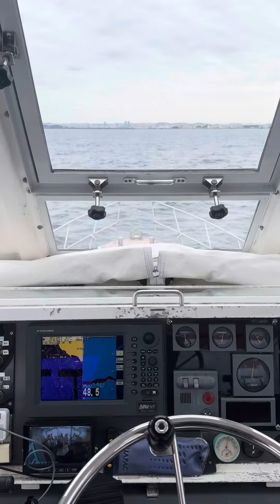クルージング沖縄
ー－－－－－－－－－－－－－－－－
アマゾン・楽天でお買い物！
ー－－－－－－－－－－－－－－－－

【GoPro公式】ダイブハウジング for HERO9/10

イノン水中フィッシュアイレンズ UFL-G140SD

イノンSDフロントマスク